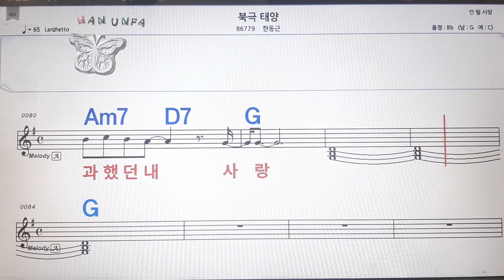북극 태양/한동근💋노래방, 코드 큰 악보, 반주 가라오케, 가사💖Karaoke, Sheet Music, Chord, Lyrics , MR